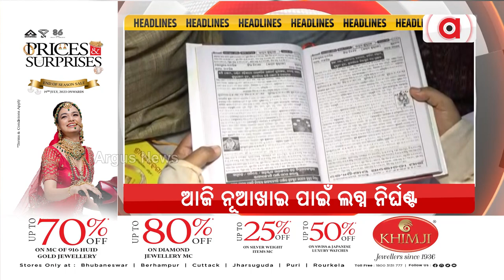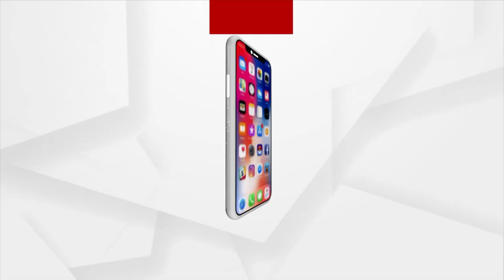Headlines 7 am | 07 Sept 2023 | Argus News